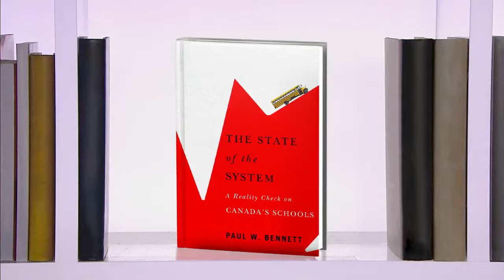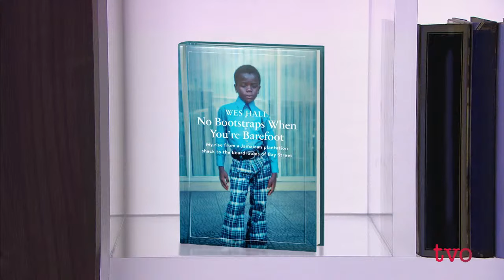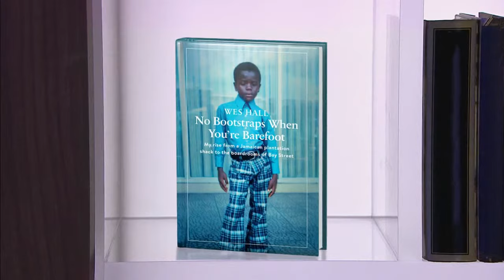Double the Education Spending, Double the Results?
If Ontario spent twice as much on education, would the system be twice as good? A panel of experts weighs in. Then, Canadian business leader Wes Hall shares his inspirational entrepreneurial journey.